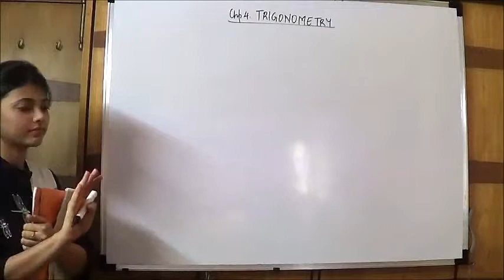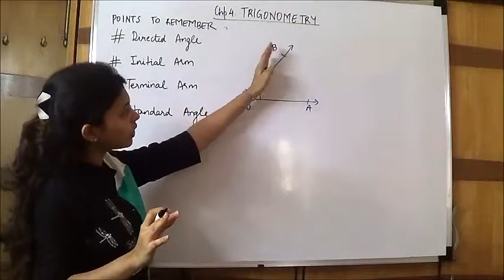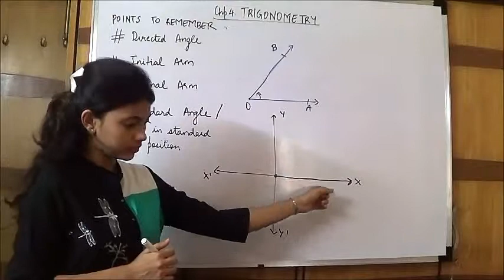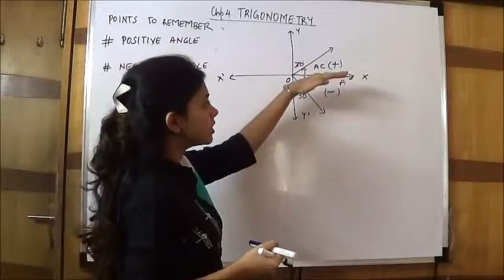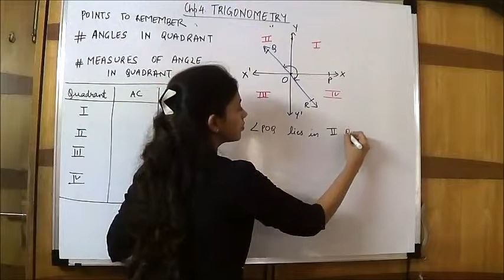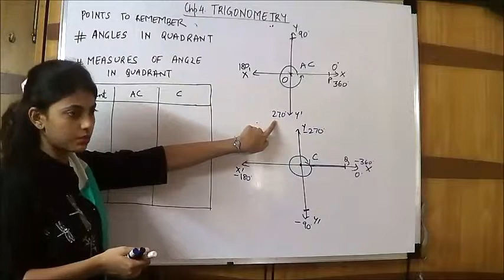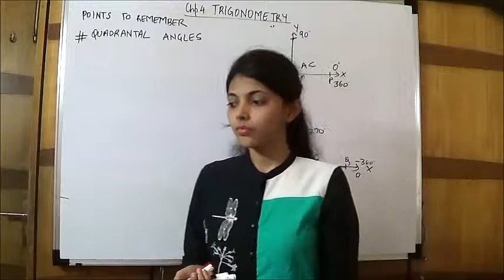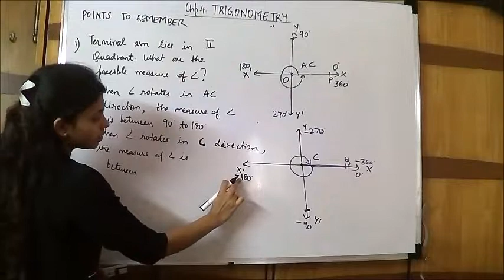GEOMETRY:INTRODUCTION TO TRIGNOMETRY STD 10 NEW SYLLABUS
GEOMETRY: TRIGONOMETRY   (CLASS-10TH MAHARASHTRA BOARD)

WE WOULD BE TEACHING STUDENTS FORMULAS OF TRIGONOMETRY RATIOS , DIRECTED ANGLE , INITIAL ARM , TERMINAL ARM , STANDARD ANGLE , QUADRANT ANGLE , POSITIVE ANGLE , NEGATIVE ANGLE , MEASURES OF ANGLES IN QUADRANT